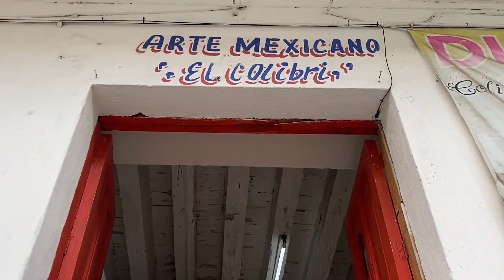La tradición poblana de elaborar calaveritas de azúcar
🤤💀 La familia Quintana conserva después de 5 generaciones la tradición de la elaboración de calaveras de azúcar, una delicia propia de la temporada de muertos.

Reportaje: Pilar Pérez